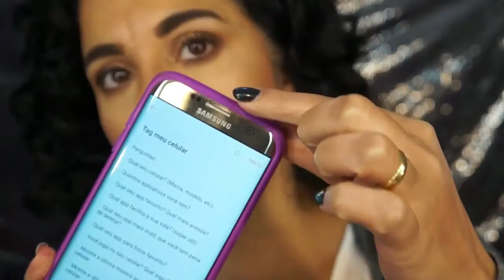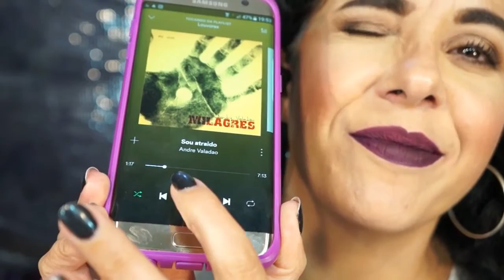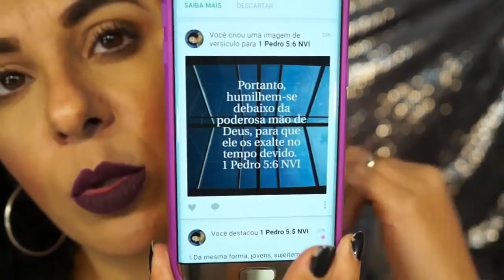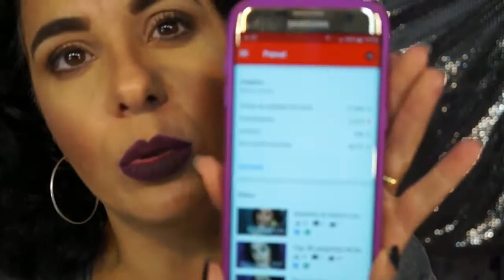Tag Meu celular: Samsung Galaxy S7 Edge |Angela Iaruchiski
VÍDEOS TODAS ÁS QUARTAS E SÁBADOS ÁS 10:00HRS

Troquei de celular recentemente então resolvi regravar essa tag . Espero que gostem...